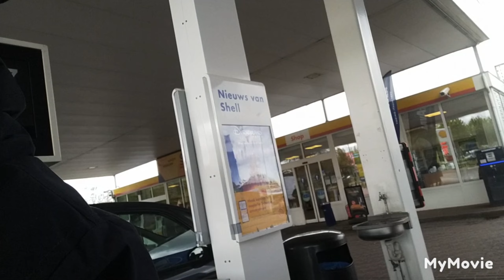was even naar de stad geweest #728👍🔔👌😃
was wat het de Etos wou je wat halen en was het er niet balen maar het komt goed 👍🔔👌😃